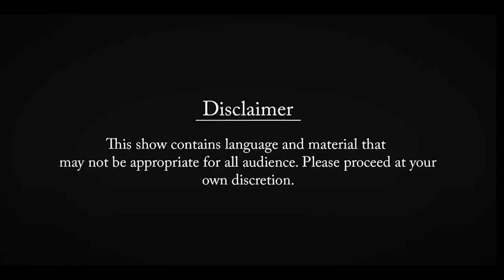Bad Jokes Battle | Abi Vs Doresh | Season 1 | Episode 6 | Comedy Circle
COMEDY CIRCLE brings to you an epic battle of its kind. 16 epic comic soldiers, only ONE will remain standing with 25K cash and more prizes.

Food Partner
Khaanpin

Lights, Sounds and Screen Partner
Prism Light & Sound

Apparel Partner
Bhadgauley